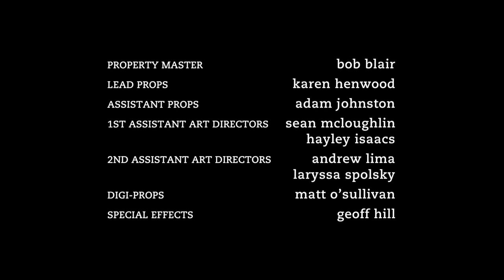Degrassi: The Next Generation 1321 | No Surprises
While Mr. Hollingsworth is in mayoral campaign mode – he needs Miles to behave. Miles tries hard to re-gain his father’s trust but when he discovers a shocking secret about his dad, he faces a huge moral dilemma. Clare’s been having trouble connecting with Eli while he’s away at school, so she keeps herself busy too. Clare and Drew keep getting closer though and there is an attraction…. But where does Eli fit into the equation? Dallas is psyched to discover that Alli and Leo broke up and wonders if it’s time to make his play? Epic failure… Why is Alli so hot and cold? She finally admits everything that happened with Leo and Dallas sees red.